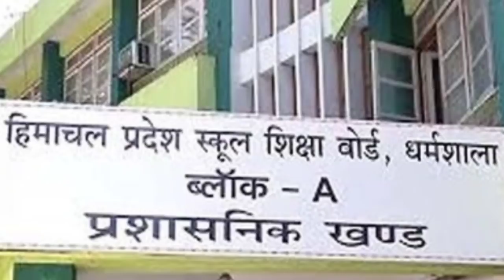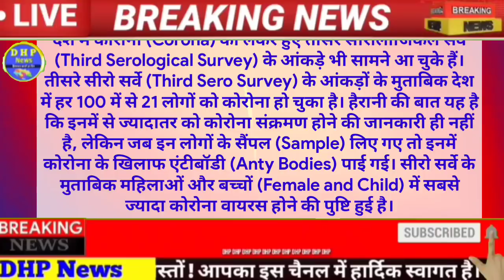Himachal News 5 February 2021 | Himachal News Live Today | HP NEWS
Himachal News | 5 February 2021 | Himachal News Live Today | HP NEWS | Himachal News Today | DHP News | Himachal Pradesh Breaking News | HP BREAKING NEWS

About Me

( I'm a student. Proud To Be Himachali... )
My Main Motive Is To Provide Important News And Updates Of Himachal Pradesh Daily.

himachal news
hp news
himachal pradesh
himachal cabinet baithak k faisle
news himachal
shimla live
himachal samachar
हिमाचल न्यूज़
hp board exam 2021
एचपी न्यूज़
himachal pradesh university updates
iti himachal news
himachal exam news 2021 school college competitive exam news
 हिमाचल मंडी आर्मी भर्ती 2021
Mandi Army bharti 2021 Kangra Army bharti 2021 Mandi Kullu Army bharti 2021 Chamba and Sirmour Army bharti 2021 Indian Army bharti
Himachal 2021 HPSSC job update 2021
Junior office assistant job 2021 HPTU exam news Himachal Pradesh nursing exam 2021 Himachal school open news
 Himachal school open news today
Himachal Pradesh Technical University open news
Himachal iti open news
Himachal cabinet school open news
Himachal cabinet college open news cabinet decision of Himachal Pradesh
panchayat secretary bharti fees news
hpu panchayat secretary bharti news Himachal Pradesh ke mantri mandal ke bade faisla
live decision of Himachal Cabinet meeting
Himachal Cabinet meeting decision Today 2021
 Himachal Pradesh cabinet meeting decisions 2021 today
 हिमाचल प्रदेश के मंत्रिमंडल बैठक के बड़े फैसले
हिमाचल प्रदेश की कैबिनेट के बड़े फैसले हिमाचल प्रदेश की कैबिनेट की खबरें
Himachal news live today hp police Cabinet news himachal Breaking news today himachal top news today 2021 Jairam thakur all news today 2021 hrtc news
himachal police bharti date
himachal police bharti kab hogi
himachal latest all important news today
himachal election news
himachal bjp news
himachal congress news
himachal weather update
mausam ki khabar himachal pradesh
himachal road accident live
himachal road accident news
himachal pradesh road accident
road accidents in himachal pradesh
himachal ration news
hpu big updates today live
hpu 1st year, 2nd year, 3rd year news today
jairam thakur big announcement today